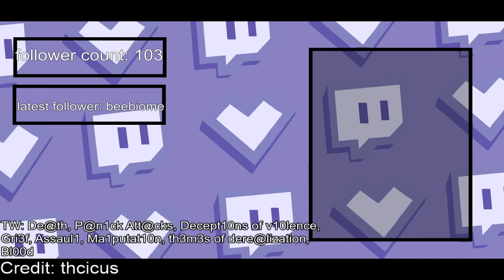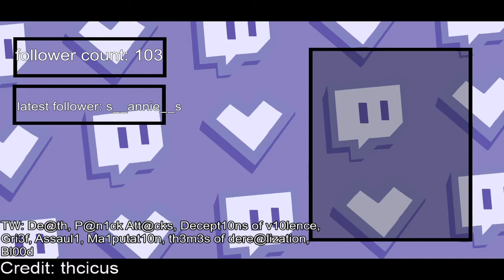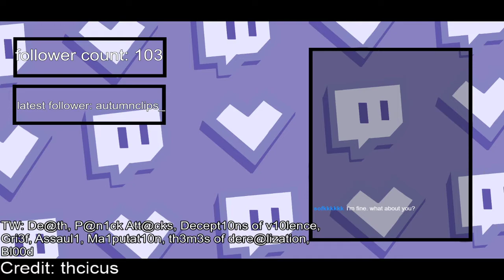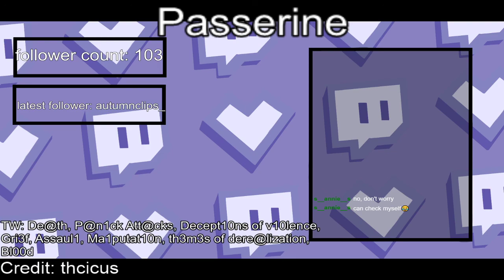Reading Stream Passerine part 1. 25 - 6 -2021 VOD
Credit to: Thcicus on Wattpad.
And all my vieuwers that requested that I should read it.

Passerine is a Minecraft base fanfiction writen by Thcicus. It mainly focusus on The Sleepy Boy's Inc (Technoblade, Tommyinnit, Wilbut Soot and Philza). There are other Minecraft streamers on the book, but to keet it a small surprise I won't say who. There are small hints to the DreamSMP but it stays at that, there is, other then people and places, no connection between them. You probably saw SAD-its her animatic based off of the book. If you want to know how the story ends, be sure to tune in!